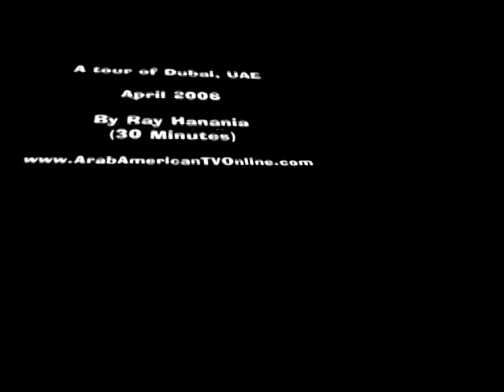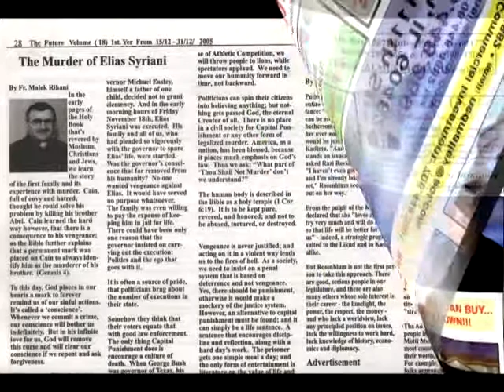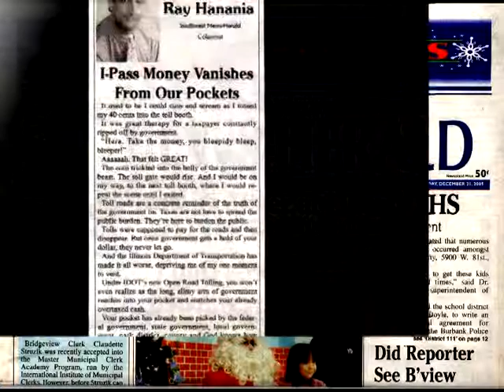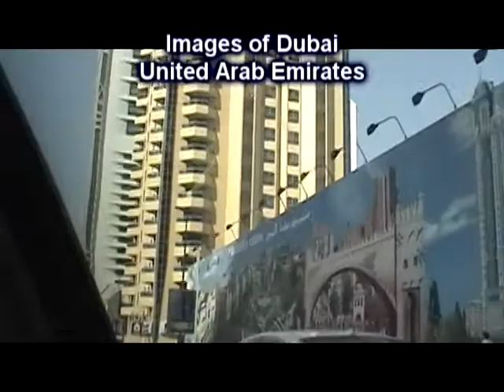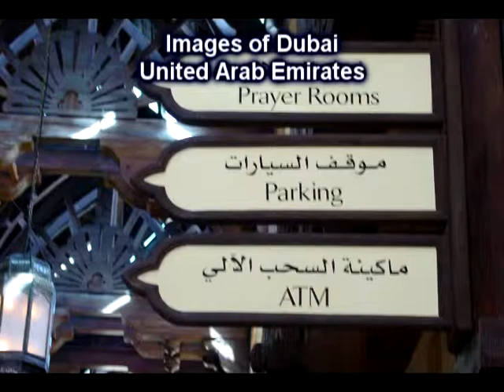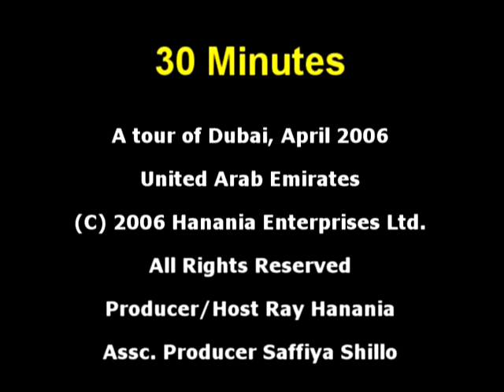A Brief Tour of Dubai, United Arab Emirates -- April 2006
Ray Hanania takes his small, portable SONY camera and videotapes scenes and images of his recent trip to Dubai; with narrative, history and information about the indoor ski slope, world's largest mall (Mall of the Emirates), Emirates Tower and street and city scenes. (30 Minutes). Arab World. Islam/Muslim. Arabian Gulf. (Music on this video is provided under agreement with Comcast Cable Television in Illinois as a part of Comcast's video studio broadcast producer's license." Fair use of music is claimed.)

Ray Hanania Enterprises Ltd.
Producer/Filmmaker: Ray Hanania